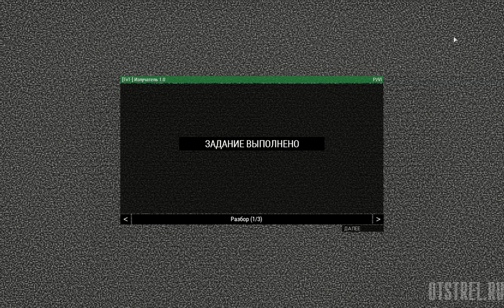Излучатель ARMA 3 WCG